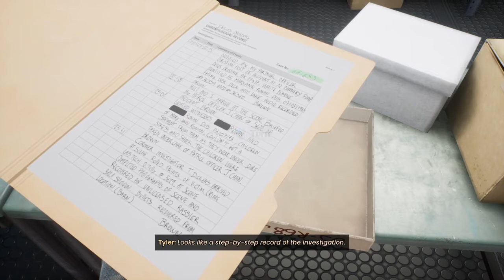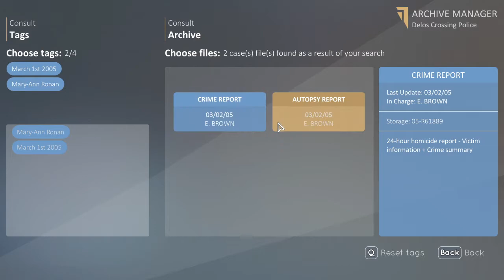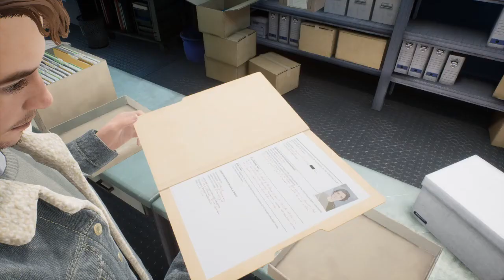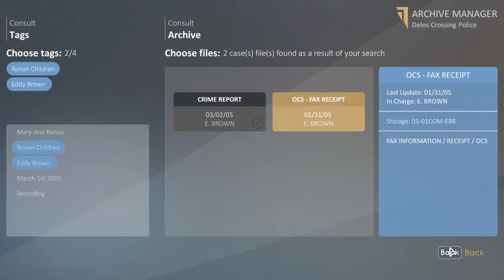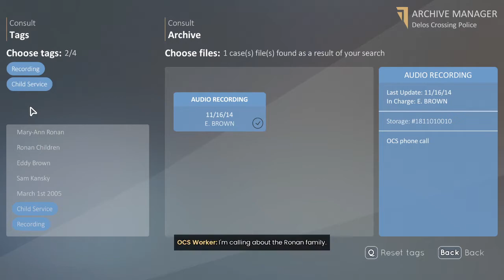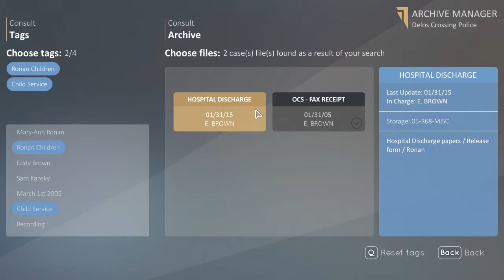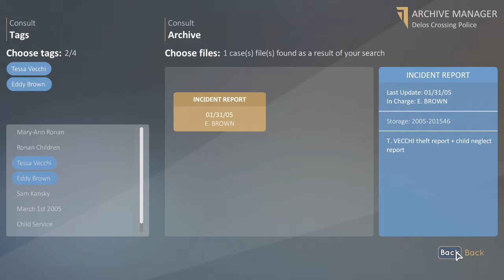Tell Me Why : Tags and Files Archive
( Episode 2 Cold Case Family Secrets )